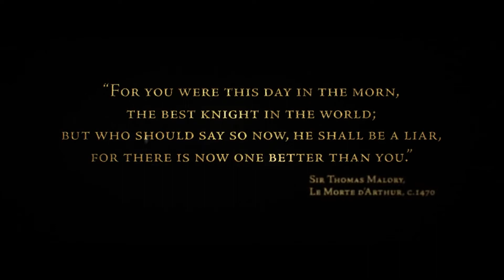The Order 1886 - Announce Trailer E3 2013